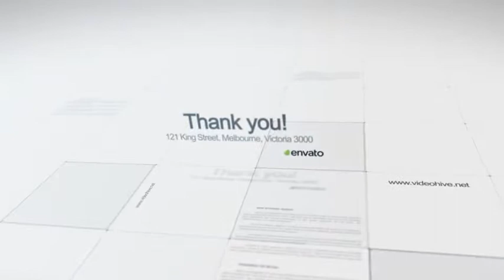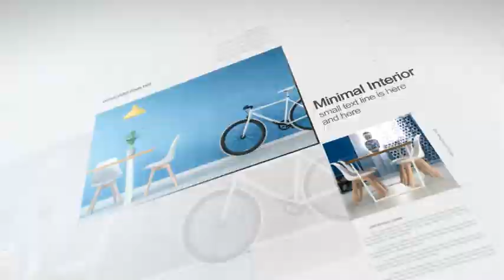One View - After Effects Template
27 image or video holders
Flat – 17 image or video holders
No plug ins required.
Modular structure
Color Control